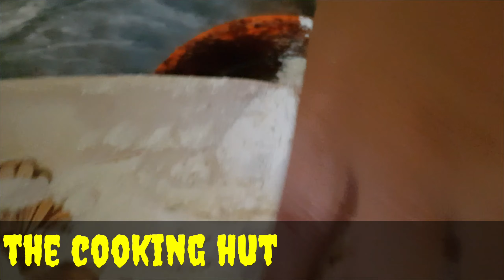Chocolate Brownies | Urdu / हिंदी | The Cooking Hut